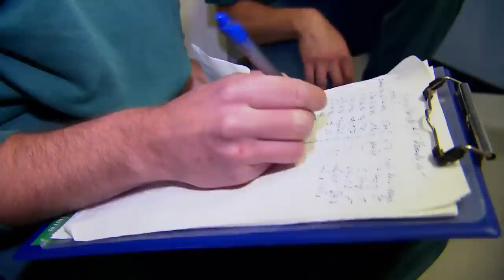Baby Animals Discovering Their World | Episode 4 | Free Documentary Nature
Baby Animals Discovering Their World - Episode 4 | Animal Documentary

We find out about the sweetest and most poignant animal baby stories. Whether on land, under water or in the sky - all of the babies in this series will conquer the hearts of all those watching. We accompany the adventures of the animal babies - lovingly cared for and brought up by their keepers. In the most gripping and informative way, both young and old will discover everything there is to know about Hamburg Zoo's toddlers.